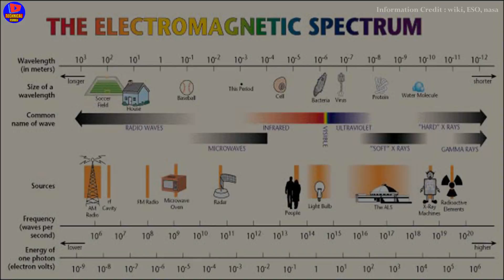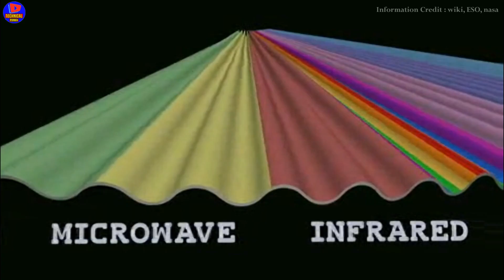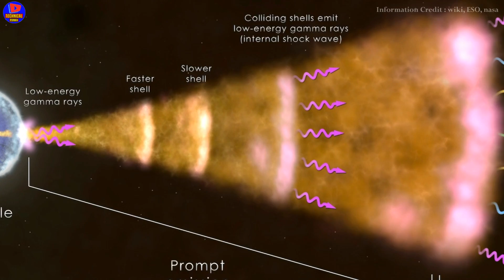क्या क्या प्रभाव छोड़ती पृथ्वी पर ब्रह्माण्ड की सबसे उर्जावान किरणें | Gamma ray burst in Hindi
Gamma-ray bursts (GRB's) are the most energetic form of light. gamma-ray burst shines hundreds of times brighter than a supernova and about a million billion even trillion times as bright as the Sun. when gamma-ray implode it is the brightest source of cosmic gamma-ray photons in the Universe.

gamma rays are basically two types:- long-duration and short-duration. you can get more information after watching the video.

🔥😨 वजूद खत्म था अगर Jupiter ना होता | What if Jupiter Doesn't Exist | Solar System without Jupiter

😨 😵 मंगल नही ये होगा असली घर भविष्य में | Titan moon in hindi | Saturn moon Titan | Titan moon

A very Special Thanks to this Music Channel